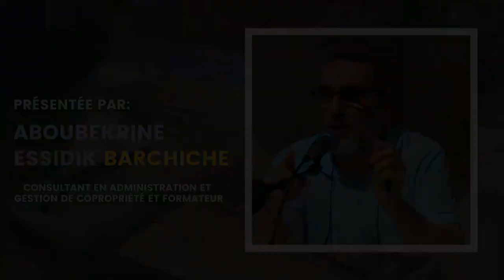Administration et Gestion de Copropriété : Charges de copropriété &Transfert de Gestion .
SALON DU PROMOTEUR IMMOBILIER DE BEJAIA, 5ème EDITION
1ère communication : Les charges de copropriété et leur financement
Présentée par : Yekhlef AISSAT
                         Administrateur des biens immobiliers à Bejaia, agréé
                         par le Ministère de l’Habitat, de l’Urbanisme et de la ville
2ème communication : Les mécanismes de transfert de gestion du promoteur-vendeur aux organes réguliers de copropriété.
 Présentée par : Aboubekrine Essidik BARCHICHE
                         Consultant en Administration et Gestion de Copropriété et formateur

صالون المرقيّ العقاري ببجاية ، الطبعة الخامسة
 من 19 إلى 23 جويلية 2022
المداخلة الأولى: أعباء الملكية المشتركة و تمويلها
من تقديــم: يخلف عيســات
           قــــائم بإدارة الأملاك العقارية ببجاية ، مُعتمد من وزارة السكن و العمران والمدينة
المداخلة الثانية: آليات انتقال التسيير من المرقيّ-البائع إلى الهيئات العادية للملكية المشتركة
من تقديــم: أبــوبكر الصدّيــق برشيــش
             مستشار في إدارة و تسيير الملكية المشتركة ومُكوِّن ، بجاية